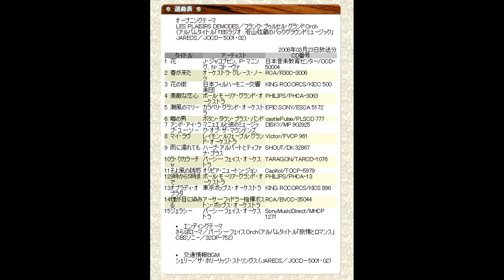若山弦蔵さん追悼 No.182＝057 TBSラジオ若山弦蔵のバックグラウンドミュージック2008年03月23日 MDU 松本歯科大学（再） 「ラ・クカラーチャ」チェック通過完全版 選曲表収録版です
若山弦蔵さん追悼
No.182

東京ダイヤル954、バックグラウンドミュージックと、本当に心の落ち着く良い番組をありがとうございました。
ご冥福を心よりお祈り申し上げます。

音源は、当時ラジオを録音したものです。
MD・CD・ウォークマン等で日々の潤いにと聴いておりますものを、音源の整理とアーカイブ化のためアップさせていただいた次第です。

なお、2024年03月より、これまで公開させていただきました音源・未公開音源ともに当時の選曲表を収録し、装いも新たにお届けしてまいります。
より豊かな若山さんの足跡として、引き続きお楽しみいただけましたら幸いです。

また、嬉しいことに毎回必ずブロックされます「ラ・クカラーチャ」がチェックを通過いたしました。
念願の完全版ご披露は、今回が初となります。

アップロード時にYou Tubeの事前チェックにてそれらの問題がないことを確認しております（このため、著作権者様に支払われるための広告が表示されます）が、権利者様よりお申し立てがありました際は適切に対処させていただきます。